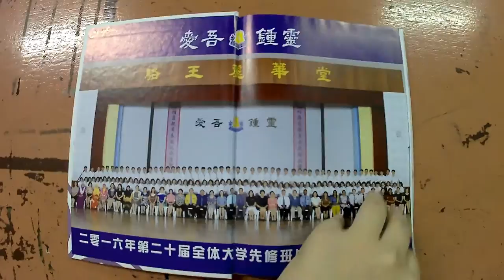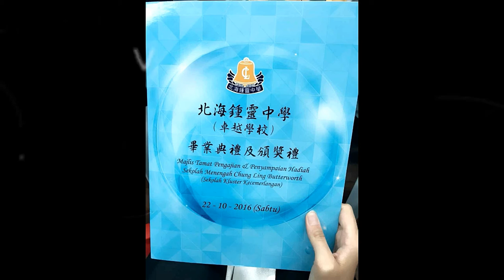Chung Ling Butterworth High School Form 6 AK1 Graduation Video 2016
happy graduation
form 6AK1 (2016)
chung ling high school butterworth